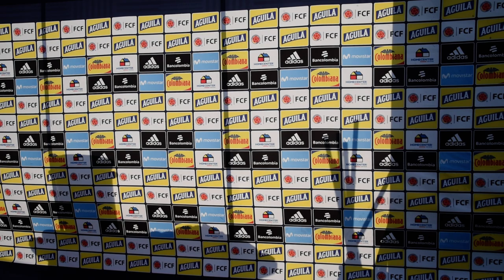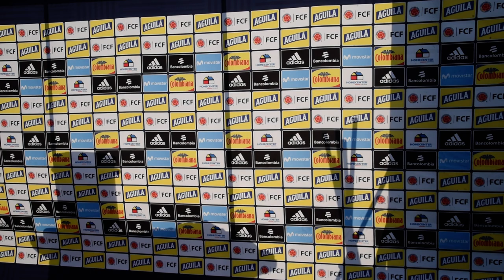Lo que dijo Falcao del nuevo proceso de la Selección Colombia | Vanguardia